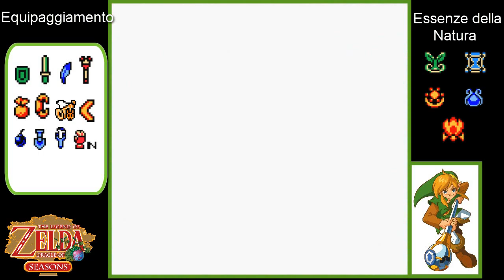TLOZ Oracle of season- ITA #14- Addio unicorni, benvenuti gioielli!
Finalmente finiamo sto benedetto dungeon! E come sapevo NON CI SONO UNICORNI.. dammit, Link ti devi accontentare di Roky dopo tutto, ebbene recuperiamo la 5° essenza ma il nostro lavoro non è finito, ora ci tocca fare anche il cacciatore di tesori!